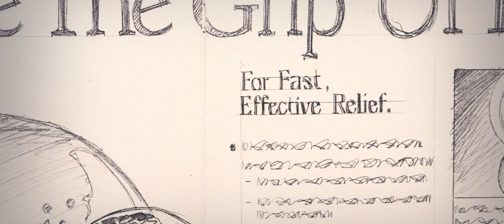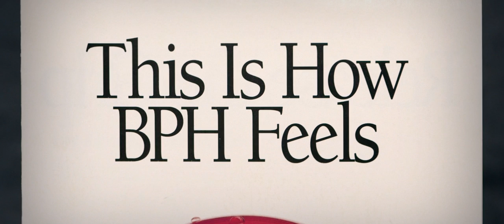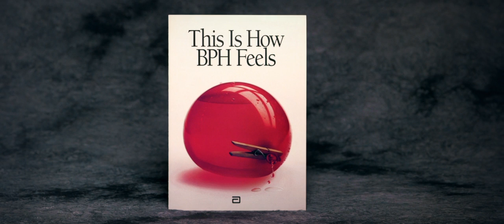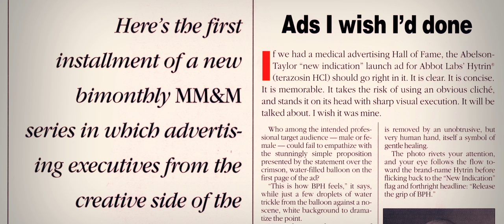The Ad that Changed Medical Advertising: Hytrin Balloon Ad Tribute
The Hytrin “Free the Flow” ad campaign recently was inducted into the Medical Advertising Hall of Fame.  Prior to 1993, most pharmaceutical advertising was very scientific. It was common to see molecules, grids, and dense content in journal ads. There was a perception that advertising to physicians had to be complex. This documentary describes how the ad campaign changed the industry and marketers realized that medical advertising doesn’t have to be complex to communicate effectively.